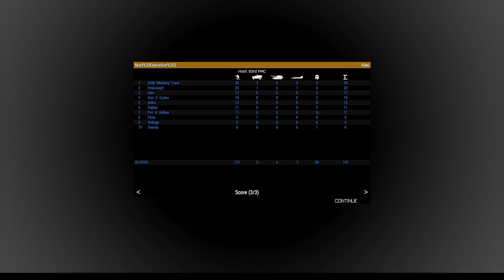Operation: Tekee portti Skyndiminni | NORDEFCO Campaign | Kiwi POV | ArmA 3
Our involvement: The 93rd PMC is required to destabilize the Nordic defense cooperation, by targeting their key production facilities, and their necessities to cripple their military force, including military production, and the ability to fight effectively. This needs to be done, so that NORDEFCO cannot continue to grow, and become more powerful than what it already is.

Job Details: 93rd Elements are to separate into acting SOF and Conventual forces. SOF is to dive into OPFOR port and detonate Signal towers, Weapon Caches and QRF vehicles. Conventual forces are to Assault Trench lines 2.5km away from the port drawing QRF and OPFOR Forces from the port and SOF team.

Whether/Time: Midnight and Rain

ROE:
- Refer to Operation Alku inhottava ROE

- Asobi (Briefings and distribution of assets)
- Omega 1-1 (Forward Observer)
- November 1-1 (Full duration)
- Alpha-3 (Possible Duration for Overwatch)
- Titanium 2-1/2-2 (Full duration (must be called on LR)